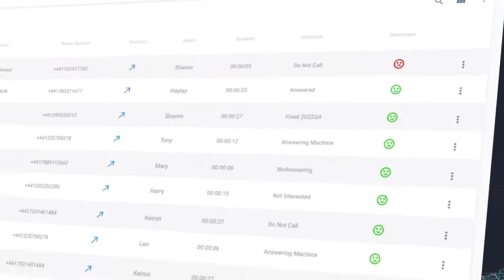Reporting and Visibility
Get the results you want from the data you already have

Connex One's Reporting and Analytics enables you to achieve full visibility over your contact centre productivity.

With valuable real-time insights on agent activity, team performance and overall business results, your business can utilise Connex One to make informed decisions, effectively manage your teams and streamline your customerengagement.

To maximise the value of your customer service data and improve your business results,